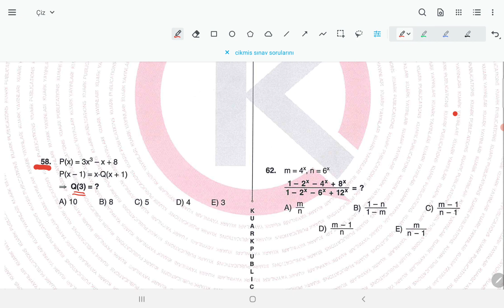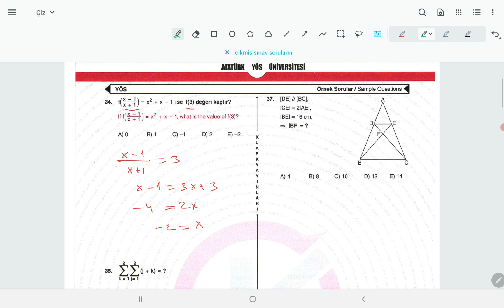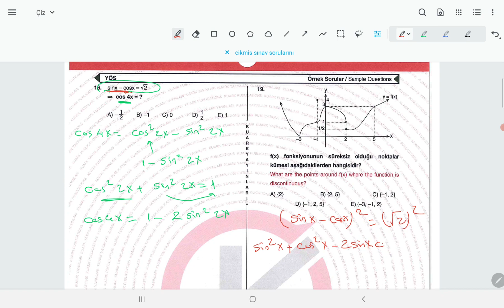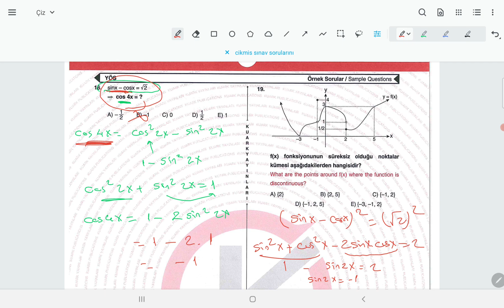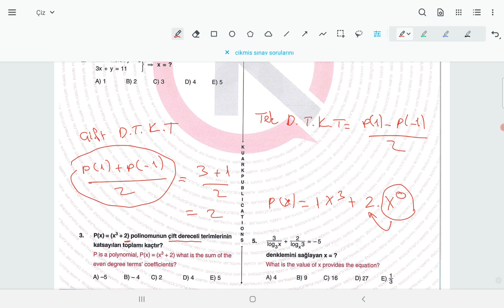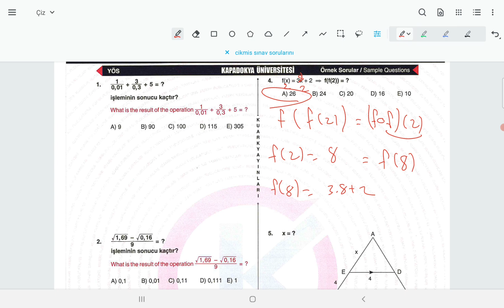KISA KISA MATEMATİK-4 (YÖS 2022)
Bu vidoda kısa kısa soru çözümleri ve konu anlatımları yaptık.
yös sayısal mantık,sayısal yetenek problemleri,metropol yayınları sayısal mantık soruları,sayısal mantık soruları,yös sayısal yetenek soruları nasıl çözülür,yös soruları,yös çıkmış sorular,yös sınavı,yös 2021 hangi sorular çıkar,sayısal mantık sorularının çözümleri.

Bu videoda yös mat-1 sınavında çıkan sayısal mantık ve sayısal yetenek sorularını metropol yayınlarının sorularından çözdüm.

Google Play: YOSARETE

App Store: YOSARETE

UYGULAMAMIZI İNDİREBİLİR, SORU BANKAMIZDAN VE ÜCRETLİ ŞEKİLDE FAYDALANABİLİRSİNİZ. KONU ANLATIM NOTLARI VE DİĞER ÖZELLİKLER ÜCRETSİZDİR.